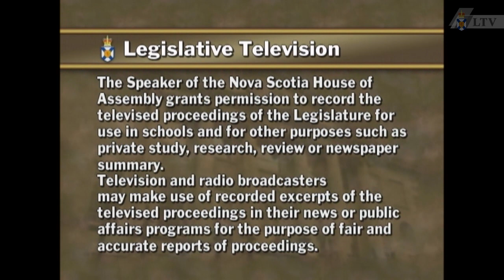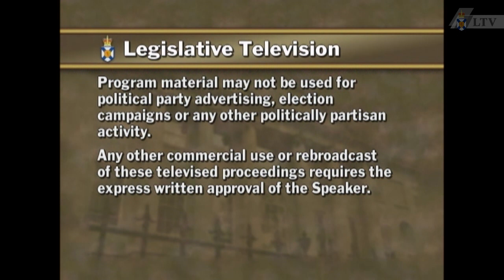Apr. 5, 2011 - House of Assembly Proceedings (Part 2)